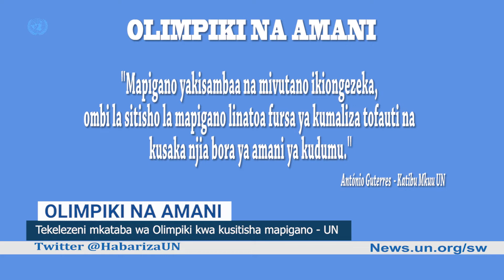HABARI ZA UN 03 FEBRUARI 2022